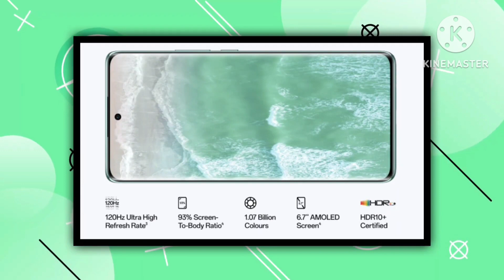OPPO RENO 11 5G | 8GB+256GB | BEST CAMERA SMARTPHONE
বন্ধুরা আজকের এই ভিডিওটিতে আমরা কথা বলেছি oppo reno 11 5g স্মার্টফোনটি নিয়ে
   Topic Cover
OPPO reno 11 5G PRICE IN INDIA
OPPO RENO 11 5G PHONE